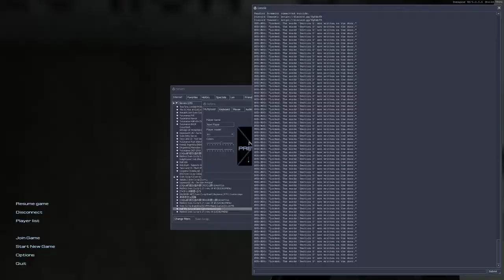Afraid of Monsters With Friends Part 4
FUCK Dolan!!